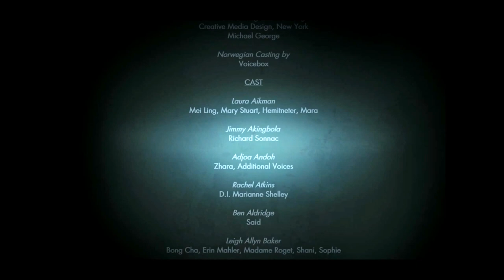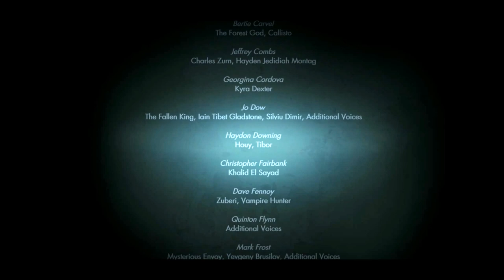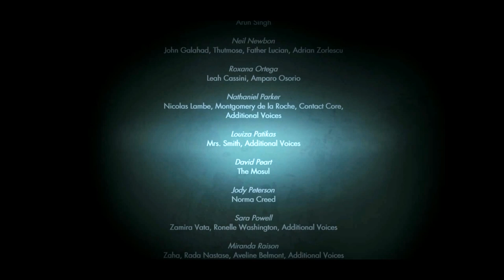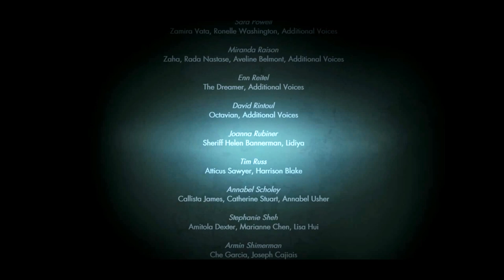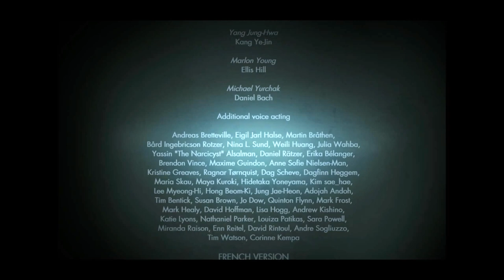The Secret World Voice Actor Credits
Including actors such as Laura Aikman, Jimmy Akingbola, Adjoa Andoh, Tara Lynne Barr, Jeffery Combs, CS Lee, William Mapother. Nathaniel Parker, Miranda Raison, Armin Shimerman,